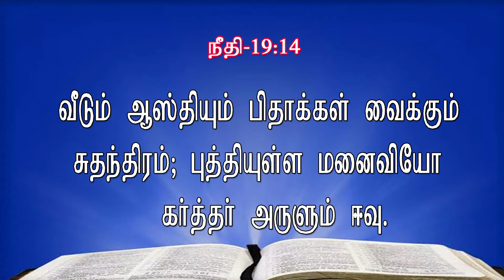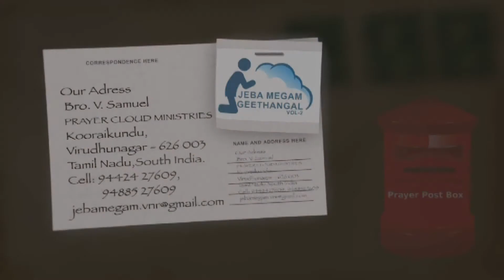சொல்லி முடியாத ஈவு Kirubiyum sathyamum. By. V. Samuel.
Prayer cloud Ministries ஜெபமேகம் கீதங்கள் Kooraikkundu Virudhunagar. TK, Tamil Nadu, S. India